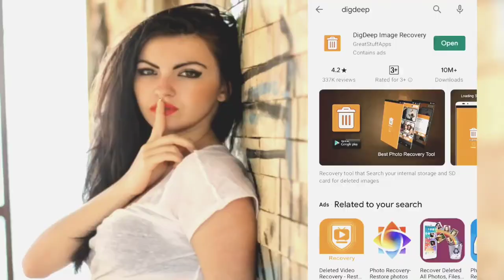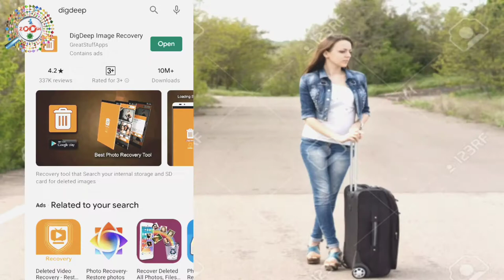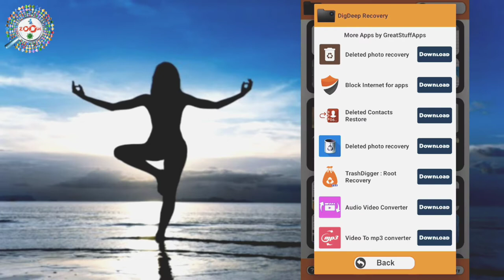DigDeep Image Recovery App Kaise Use Kare - How to Use DiskDigger Photo Recovery App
DigDeep Image Recovery App Kaise Use Kare - How to Use  DigDeep Image Recovery App |||

Download App :

Namaskar dosto, is video mein aapse 'DigDeep image recovery' app ke baare mein baat ki hai, yaha pe hamne baat ki hai ki 'DigDeep Image Recovery' App kaise use karte hai, is video me aap dekhenge, how to recover delete photo in android mobile se delete huye photo wapas kaise laye, delete photo recover, delete photo vault se photo wapas kaise laye, gallery vault se delete photo kaise wapas laye,app lock se delete huye photo video wapas kaise laye,app,delete hui video wapas kaise laye,kisi app me hide chupaye huye photo ya video delete ho gaye to is tarika se wapas laye, aur hamne is video me 'DiskDigger Photo Recovery' app ka full tutorial bataya hai, mujhe umeed hai ki aapko ye video kaafi pasand aayegi,

Dosto aap mere channel pe naye hai to channel ko subscribe kar le, kyou ki mai par day naya-naya video upload karta hu aur mere video se aap ko jarur kuch-na-kuch knowledge milegi,aur ek baat dosto abhi tak aap mere video ko like nhi ki hai to video ko like kar l

tags for reference : 1) how to recover delete photos,
2) digdeep undelete and recover photos,
3) digdeepr photo recovery software,
4) recover delete photos,
5) how to undelete or recover any files picture,
6) digdeep photo recovery,
7) without root,recover pics from picture,
8) digdeep image recovery apk,
9) digdeep image recovery pro,
10) digdeep image recovery apk pro,
11) digdeep image recovery pro apk download,
12) digdeep image recovery download,
13) digdeep image recovery software offline,
14) delete photo wapas kaise laye,
15) mobile reset hone ke baad delete photo wapas kaise laye,
16) photo recovery in android,
17) restore delete picture,
18) gallery se delete huye photo wapas kaise laye,
19) apno ko sikhao,delete photo wapas lane bala app,
20) delete photo wapas kaise laye,
21) laptop se delete photo kaise wapas laye,
22) mobile se delete photo ko kaise wapas laya jata hai,
23) delete photo ko kaise wapas laya jata hai,
24) photo wapas kaise laye,
25) photo recovery kaise kare,
26) photo,video ko kaise wapas laye,
27) video ko kaise wapas laye mobile se,
28) mobile se delete photo ko kaise wapas laye,
29) mobile se delete video ko kaise wapas laye,
30) delete image,picture,pick,video ko kaise wapas laye mobile se,
31) deiete picture,video,image,pick ko kaise wapas laye laptop se,

Engineer raza